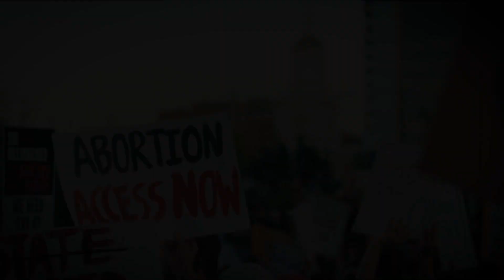Announcing Stand Firm, the theme for this year's 2023 National March for Life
This year's National March for Life theme is Stand Firm. CLC's Josie Luetke and Matt Wojciechowski discuss the meaning behind the theme and the reason why it was chosen this year.

"Stand firm therefore, having belted your waist with truth, and having put on the breastplate of righteousness.” (Ephesians 6:14)

See you in Ottawa May 11, 2023!